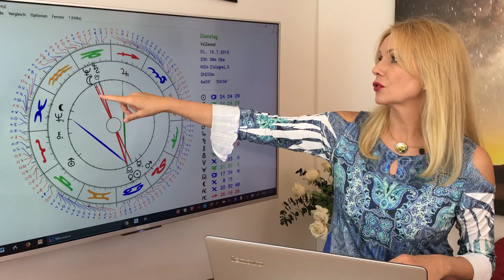Sonnenfinsternis und Mondfinsternis - der Mondzyklus im Juli 2019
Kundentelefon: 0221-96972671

Antonias Buch „Lilith – die Weisheit der ungezähmten Frau“ bestellen